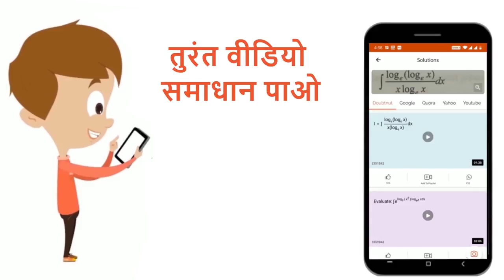न्यूमोनिया ----- जीवाणु के कारण होता है। | 12 | NEET TEST 24 | BIOLOGY | NTA MOCK TESTS | Doubtn...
न्यूमोनिया जीवाणु के कारण होता है।
Class: 12
Subject: BIOLOGY
Chapter: NEET TEST 24
Board:NEET

👉 Have Any Query? Ask Us.